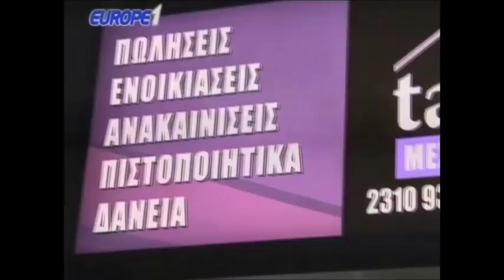Ραπτόπουλος - Αθλητικές Ταξιαρχίες 10-3-2018